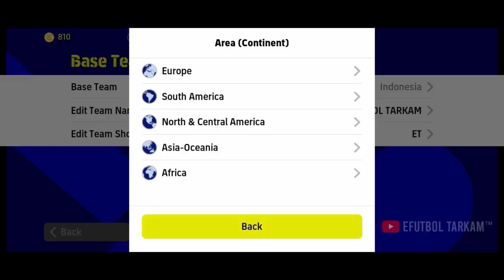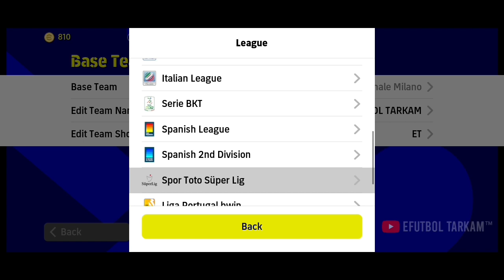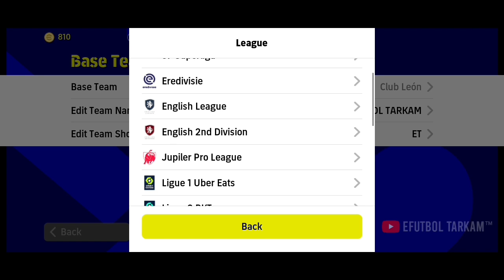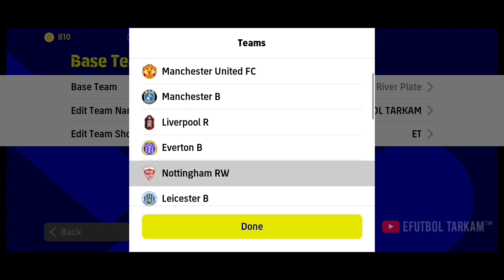Top 15 Formations Update This Week in eFootball 2023 Mobile | 4-2-4 Formation Still Available !?🤔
Top 15 formasi terbaru setelah update 09 maret 2023 di eFootball 2023 mobile